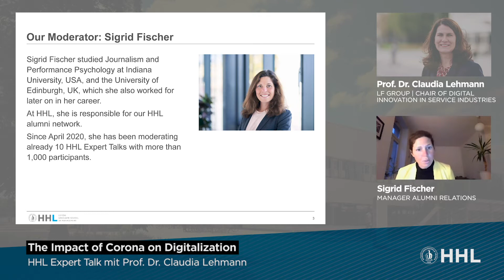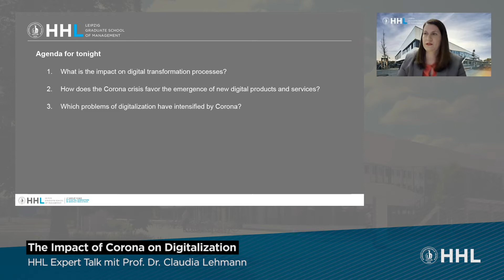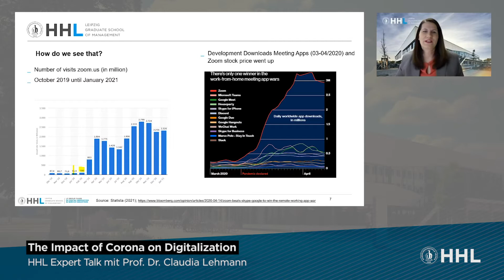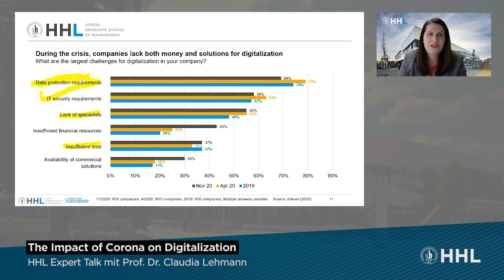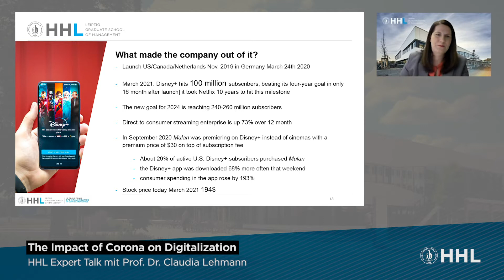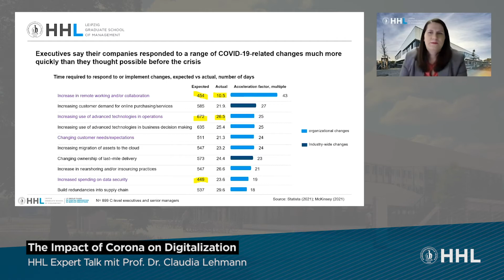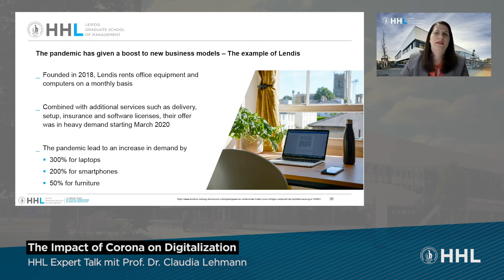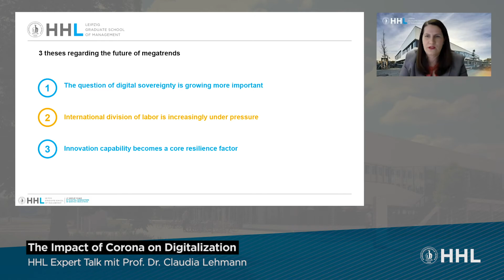HHL Expert Talk: The Impact of Corona on Digitalization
The Corona crisis has had a dramatic impact on the global economy, business activities, people and their working environment. However, digitalization is also helping many companies to adapt and overcome the current situation caused by COVID-19. Read on👇🏽

The increasing use of technology in the daily lives of people and businesses to meet this exceptional situation is evidence of the digital acceleration process.

The following topics will be highlighted and exploratively analyzed in the Talk:

[09:38] What is the impact on digital transformation processes?

[20:58] How does the Corona crisis favor the emergence of new digital products and services?

[38:43] Which problems of digitalization have intensified and need to be further understood and mitigated in the post-COVID world?

[44:33] 3 theses regarding the future of megatrends

💬 HHL Expert Talks – Recognized Expertise on a global market

HHL Leipzig Graduate School of Management reacts to current developments in society and the economy. The Virtual HHL Expert Talk series addresses the latest and key topics in its research and academic programs to a broad audience. This also applies to the ongoing corona crisis and its effects. The HHL Expert Talk offers an open and further education and know-how transfer to the whole HHL community and beyond.

Meet Prof. Dr. Claudia Lehmann
Prof. Lehmann researches methods and tools for the development and delivery of digitally enabled services and business models. Her focus is particularly on the interdisciplinary and interactive transfer of innovation competence for service engineering in digital transformation with the aim of enabling companies to design and implement digital services and business models.